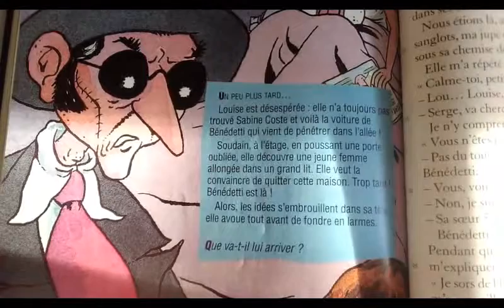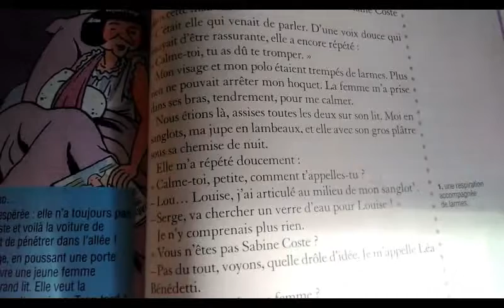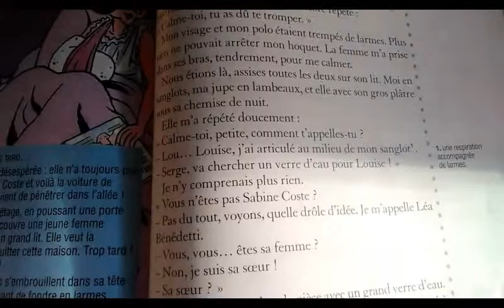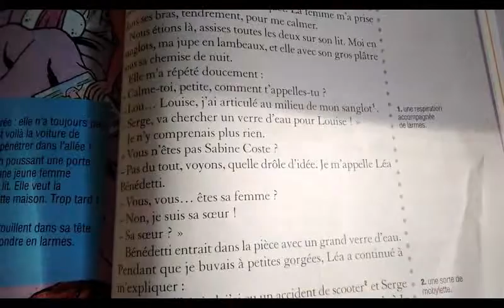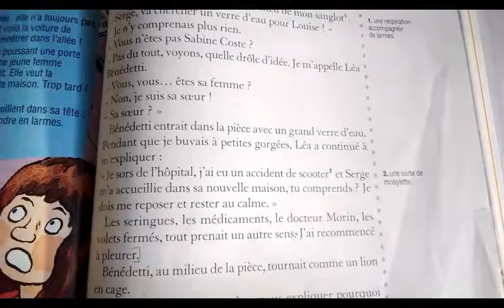Le coupable habite en face chap5 l1 à 31